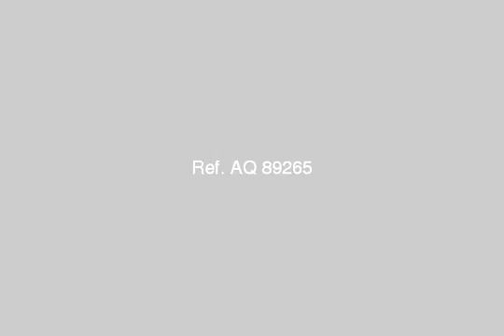Land Or Farm For Sale In Bani Suef - mlseg.com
- الاباصيري - Egypt Real Estate |    Bani Suef |        Land For Sale